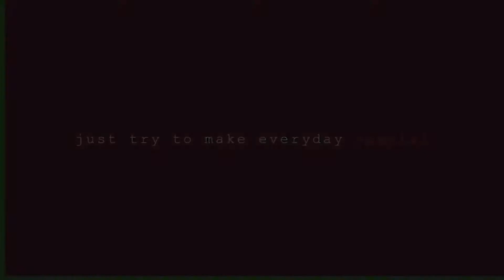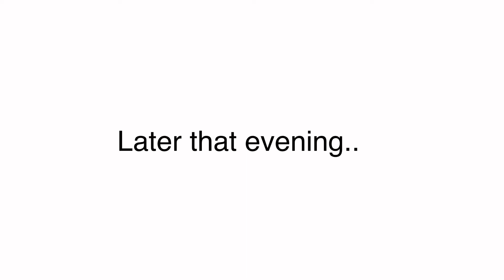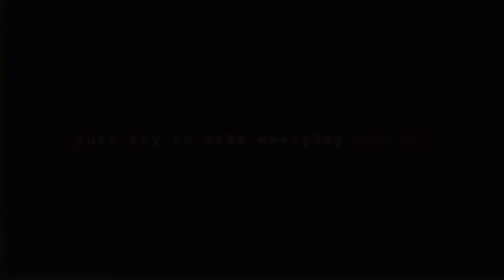PROPHETIC WORD: DEAR BODY OF CHRIST (THE IMPORTANCE OF FAMILY) mini vlog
The Lord is Kind!